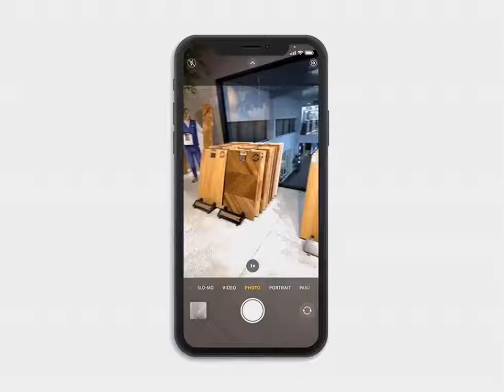Flooring Visualizer - QR Codes Demo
Have you ever imagined showing your customer all of your products, in any room, without leaving the store?

Learn how to boost your flooring company sales with the ultimate flooring visualizer.

Test our software and see all the possibilities.
- floori.io